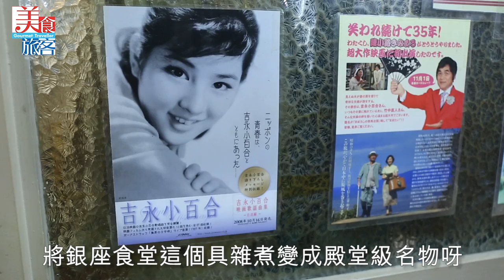【跟住爸爸去九州】文青必去 老食堂昭和鹹湯圓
常聽人說昭和時代，其實指邊個時期？昭和時代係指日皇裕仁在位嘅時期，由1926年底至1989年初，呢個時期，經歷過世界大戰，亦經歷過戰後和平經濟騰飛，日本人特別懷念，特別有感情。九州長崎縣島原市就有一間賣湯圓小店，充滿昭和風，係文青打卡必去架！